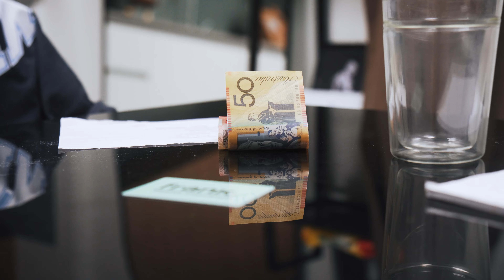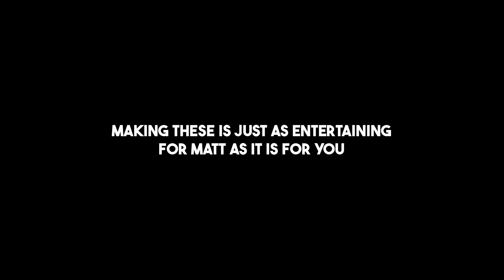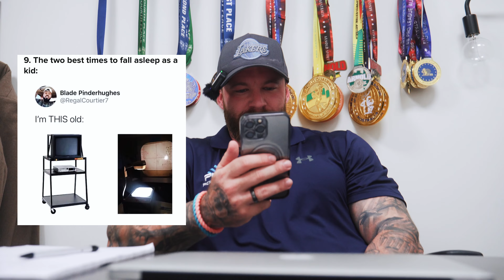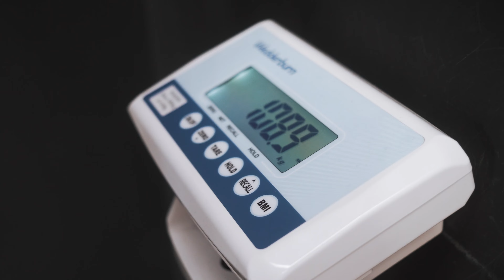Train THIS Hard To Maximize Back Growth | RTPS EP8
Pre-Training procrastination is at an all time medium. If you're not training like this, you're leaving gains on the table. Back Day w/ Tom f.t. My best Solitaire performance.

Uploading every Friday 5PM AEST